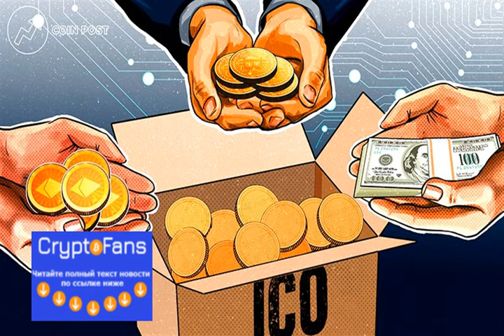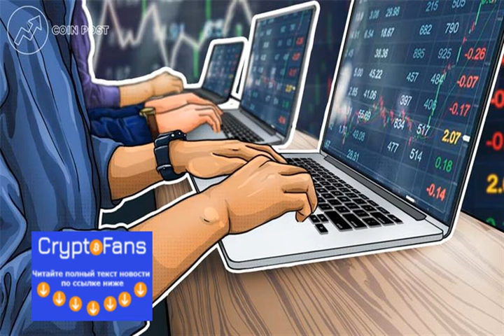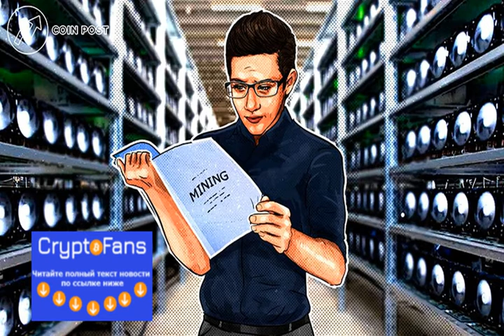Криптовалюты в России: регулирование криптоотрасли в рф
Статус криптовалют в России. Принятые законы в 2019 году и планы на будущее ➜ Отношение регуляторов и есть ли запрет на биткоин и